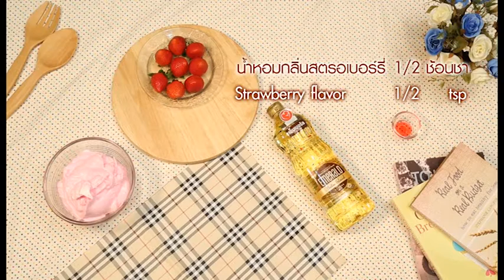อร่อย ทำง่าย ได้คุณค่า กับน้ำมันพืชตราเอ็มเมอรัล / ชิฟฟอนสตรอเบอร์รี่